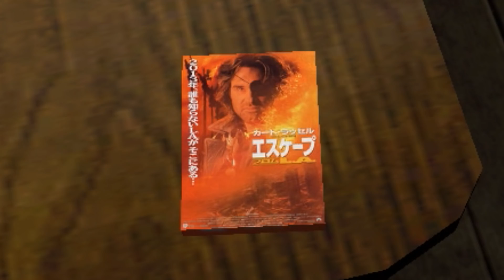【POSTAL2】雪山で恐怖体験をした話...【グロ注意】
厂厂厂厂厂厂厂厂厂厂厂厂厂厂厂厂厂厂厂厂厂厂厂厂厂厂
厂厂厂厂　ｹﾞｰﾑﾀｲﾄﾙ：POSTAL2
厂厂厂　ﾌﾟﾗｯﾄﾌｫｰﾑ：PC
厂厂　配信：steam
厂　価格：980円